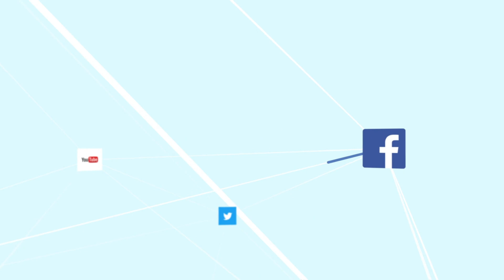Kilgore International - Top 3 Perio Models for Patient Education!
In this video we will go over our top 3 periodontal models for patient education! These models are a great resource for not only current Dental Hygienist but also future ones!